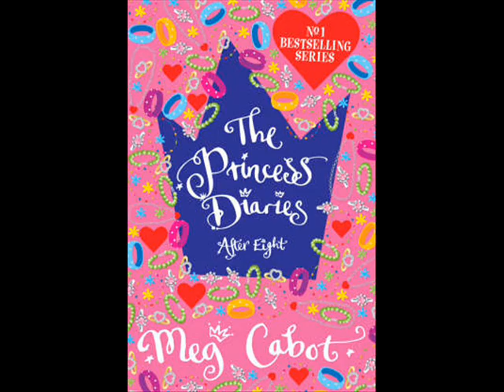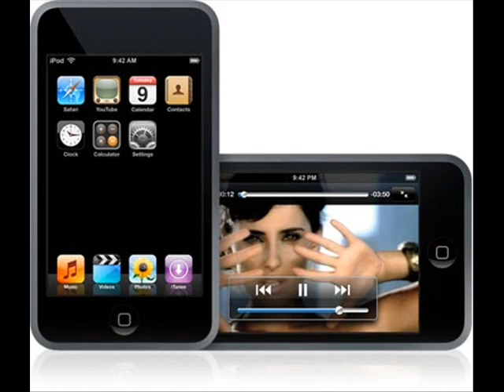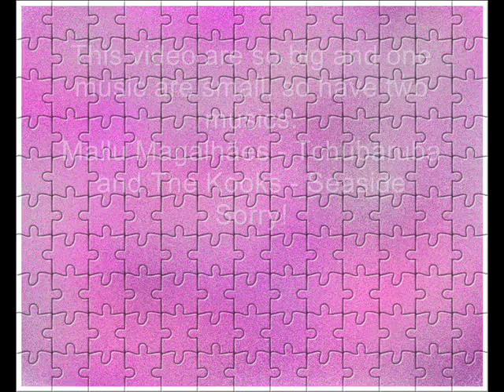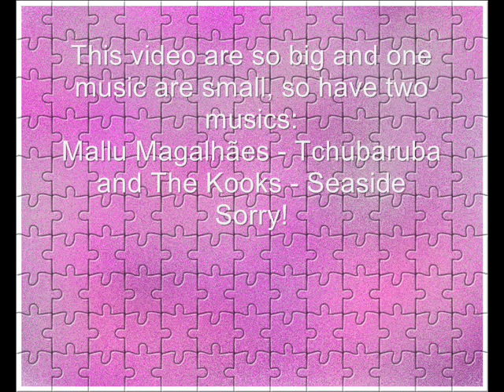Things that I like Two musics